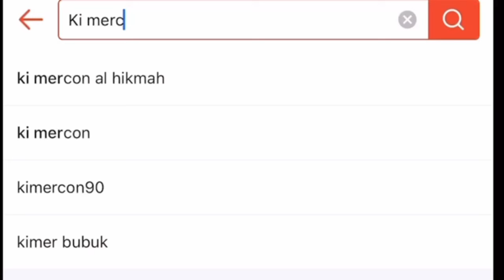GEROMBOLAN WAHABI ANCAM KI MERCON TIBA2 SALING TIKAM ikan emas paku kuntilanak lilin